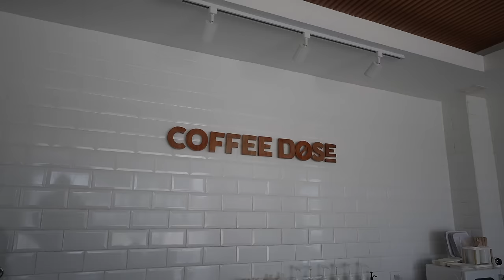THIS is why we are MOVING to ILOCOS NORTE in 2024!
We found a dream spot in Ilocos Norte that shocked us and changed our mind about moving to the Province.

Join us on an unforgettable journey as we discover our dream house in the serene province of Ilocos Norte, Philippines. Our adventure kicks off with a captivating visit to the stunning Kapurpurawan Rock Formations, where the awe-inspiring white limestone creations and the magnificent EDC Windmill Farm set the stage for our exploration. Amidst the beauty of nature, we indulge in the local flavors, sampling the exquisite Filipino cuisine that tantalizes our taste buds with dishes like the savory Pinakbet, Bagnet, and the refreshing mulberry treats.

Our quest leads us to the charming town of Pagudpud, a hidden gem where the lush landscapes and pristine beaches remind us of the untouched beauty of the Philippines. Here, we immerse ourselves in the local culture, experiencing the warmth and hospitality of the Ilocano people, and partaking in traditional celebrations that enrich our souls.

As foreign vloggers, we're not just moving to the province; we're embracing a lifestyle that's in harmony with nature and culture. From the exhilarating rides through the countryside to the tranquil moments by the sea, every second of our vlog is a testament to the enchanting allure of the Philippines.

00:00 - Intro
03:20 - Kapurpurawan Rock Formations
07:58 - EDC Windmill Farms
10:02 - Plaza del Norte Resort
12:03 - Traditional Ilocano Food, Bagnet, Pinakbet, and Lumpiang Shanghai
21:04 - Stunning beach property in Pagudpud
24:20 - Arriving in Adams Ilocos Norte

Don't miss out on this extraordinary journey through Ilocos Norte. Discover with us the beauty of Filipino food, the charm of provincial life, and the unforgettable adventures that await in the Philippines.